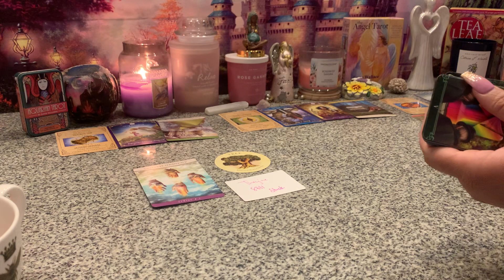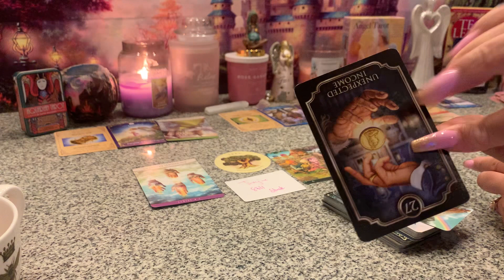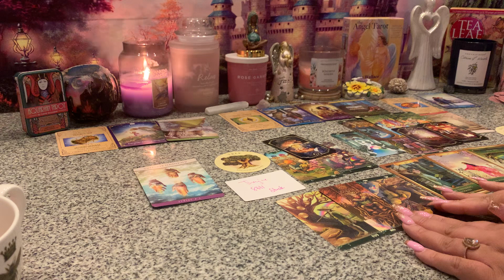THIS FAMILY THOUGHT THEY WERE GONNA BE RECEIVING INCOME FROM YOU..NOPE..THEY ARE STILL STUCK WAITING